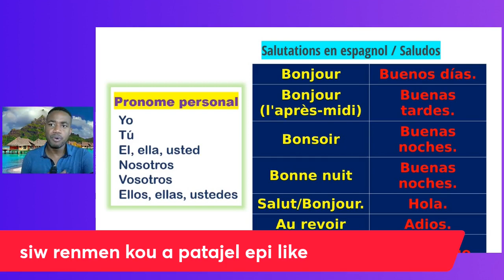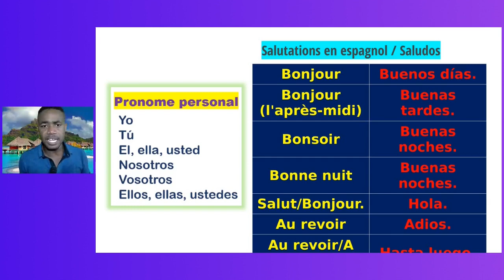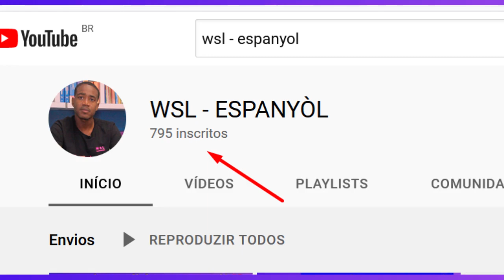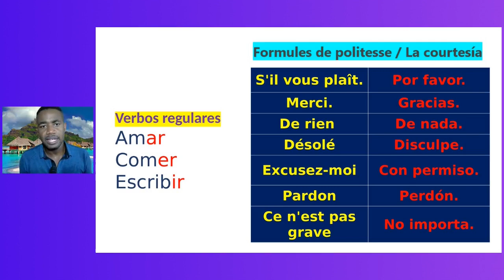kou espanyòl gratis #13